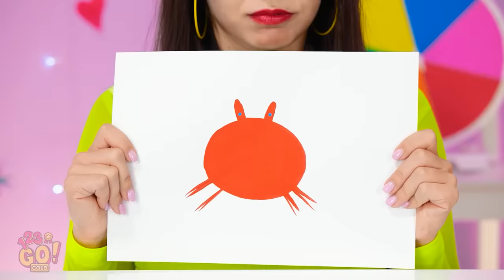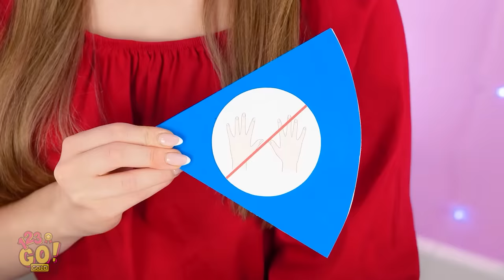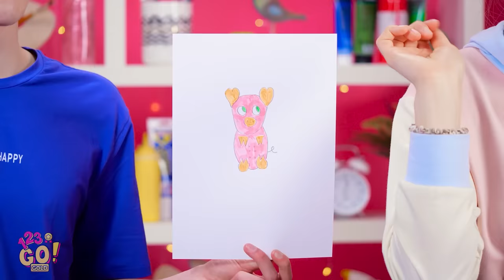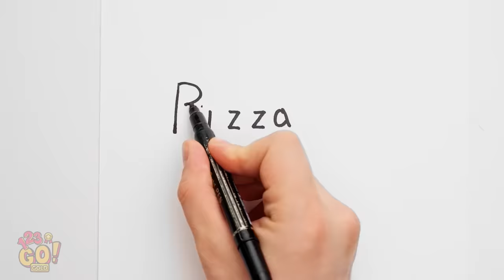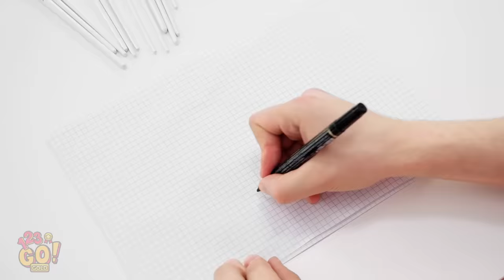FIRST TO FINISH WINS! || Fun Drawing Challenge And Painting Hacks By 123 GO! GOLD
Who draws it better??
Could you ace a class in art school? We’ll be the judge of that.

Think you could create art as great as this? Put your skills to the test and hold a contest with your friends!